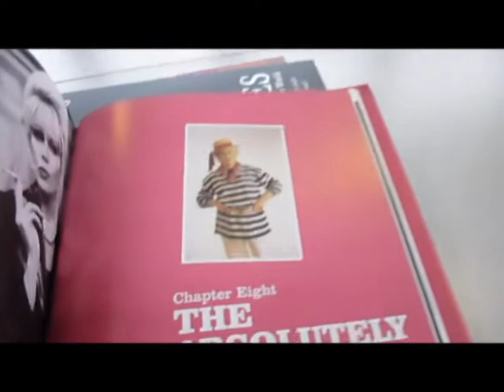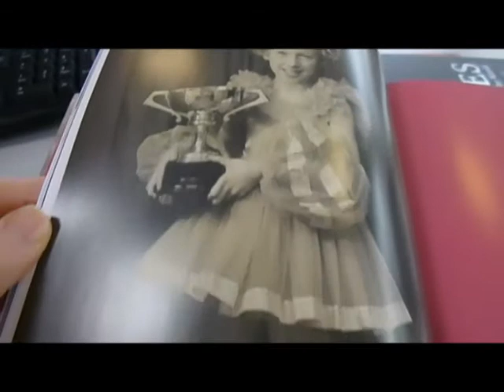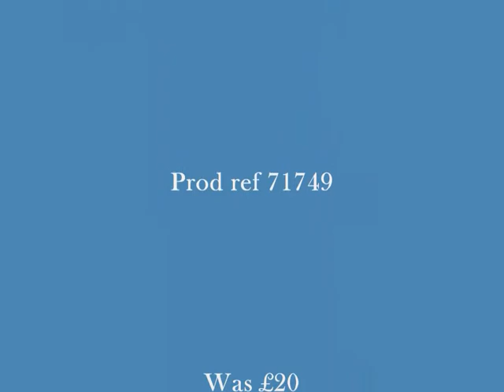JUNE WHITFIELD: At A Glance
JUNE WHITFIELD    Book Number: 71749    Product format: Hardback

The autobiography of the astonishing woman whom her close friend, Roy Hudd, once dubbed 'the comics' tart', was published ten years ago. This completely new volume is an epic visual portrait of her life and work over the past 84 years, selected from roughly 60 scrapbooks and photo albums. It tells in June's own words, as well as stunning pictures, the story of a much loved legend who still gets up at dawn to prepare for yet another day in front of the cameras. The book is peppered with hilarious anecdotes and wise reflections on the cast of stars with whom she has worked, which includes Jennifer Saunders, Terry Scott, Terry Wogan, Melvyn Bragg, Galton and Simpson and literally hundreds of others, as well as recounting some of the most iconic moments in comedy history. After more than 60 years in the public eye, she has become a star in her own right, after playing every sort of character from sex sirens to villains. The photos are terrific. Our favourite one of all is of June dressed up as Barbara Cartland, complete with pooch. With a Lifetime Achievement, a CBE and two red books from This Is Your Life, she has the wholehearted admiration of every major comedy celebrity and writer. An irresistibly enjoyable book. 272 pages 19.5cm x 27cm packed with 300 photos in b/w and colour.